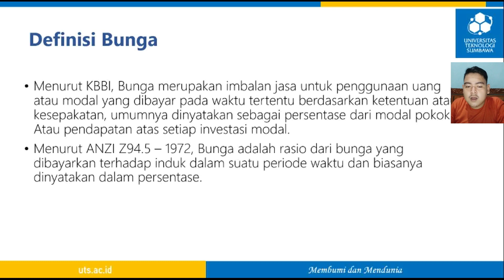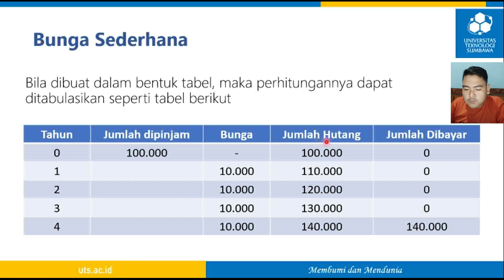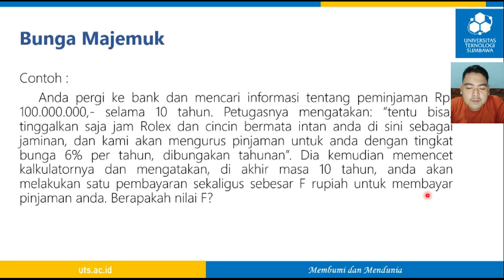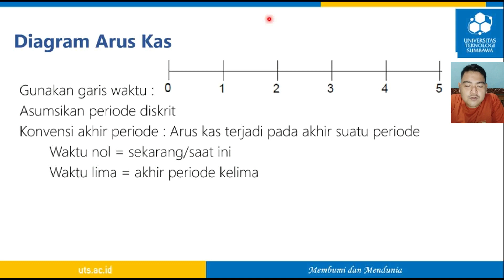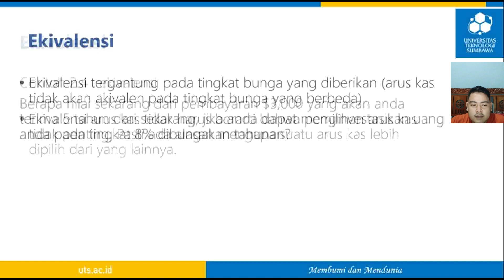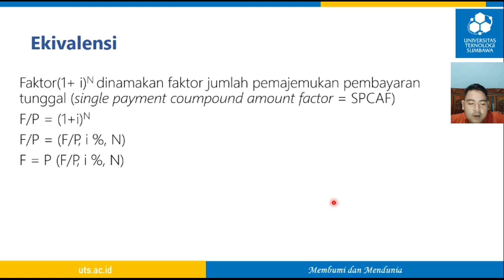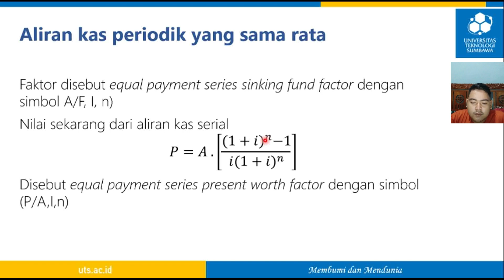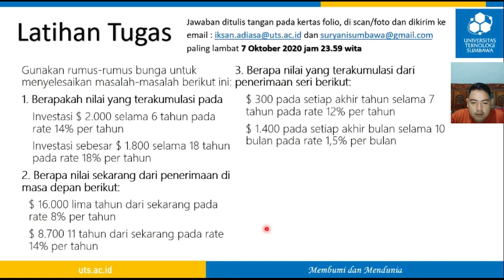Ekonomi Teknik Pertemuan 3 - Bunga - Teknik Industri dan Metalurgi UTS by Iksan Adiasa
Berikut materi perkuliahan ekonomi Teknik untuk Teknik Industri dan Teknik Metalurgi, Fakultas Teknik, Universitas Teknologi Sumbawa.